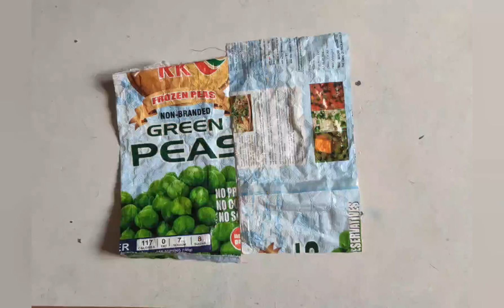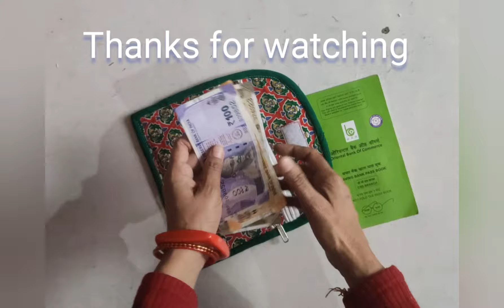बिना फोम के 3 पॉकेट वाला मजबूत और सबसे आसान purse or mobile pouch बनाए //Handbag // Purse/Clutch